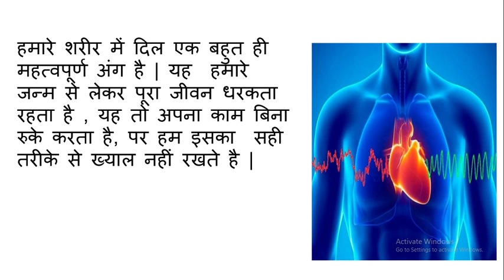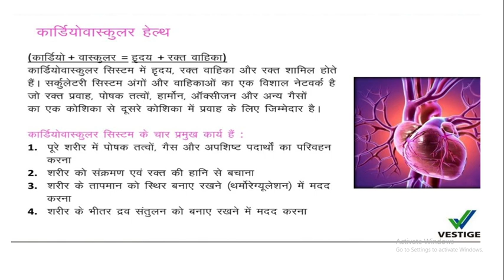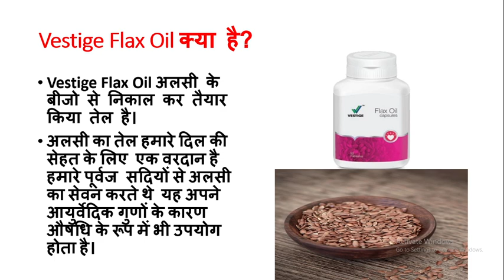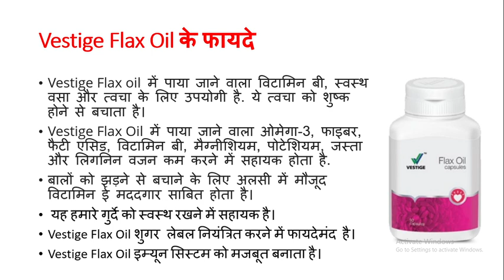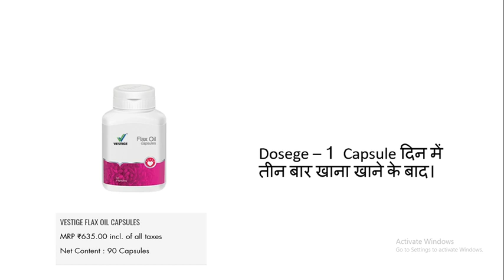Vestige Flax Oil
Flax Seed Oil फैटी एसिड जैसे अल्फा-लिनोलेनिक एसिड (एएलए), ओमेगा-3 और ओमेगा - 6 का समृद्ध स्रोत है. ओमेगा 3 फैटी एसिड अच्छे वसा हैं जिनके दिल स्वस्थ प्रभाव होते हैं. यह विटामिन ई का एक समृद्ध स्रोत है जो हानिकारक फ्री-रैडिकल से सुरक्षित करके सेल झिल्लियों की अखंडता को बनाए रखने के लिए आवश्यक एक शक्तिशाली एंटीऑक्सीडेंट है. फ्लैक्ससीड स्वस्थ कोलेस्ट्रॉल का स्तर बनाए रखने में मदद करता है और उच्च रक्तचाप को नियंत्रित करने में सहायता करता है.
 प्रत्येक सॉफ्ट जेलाटिन कैप्सूल में फ्लैक्स सीड ऑयल (लिनसीड ऑयल) 500 एमजी होता है.